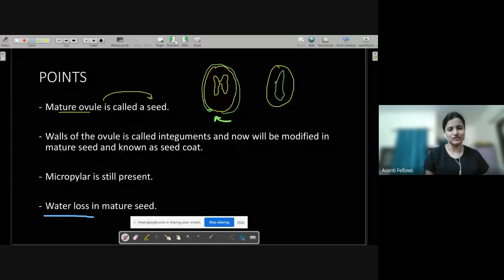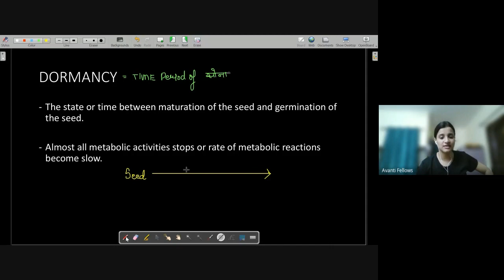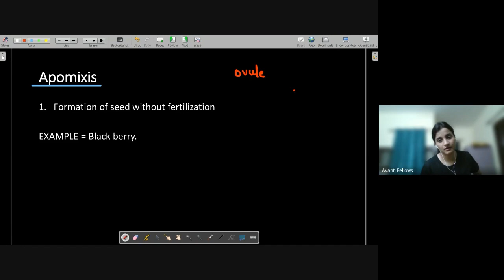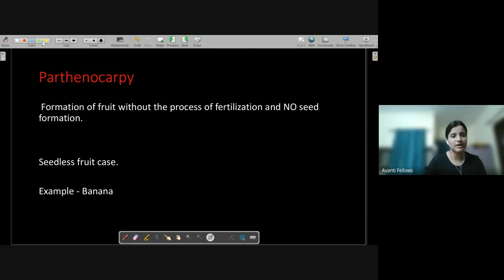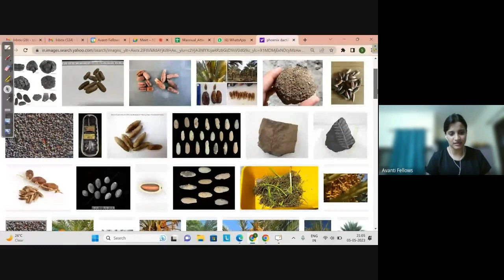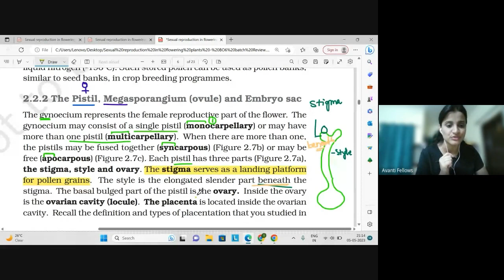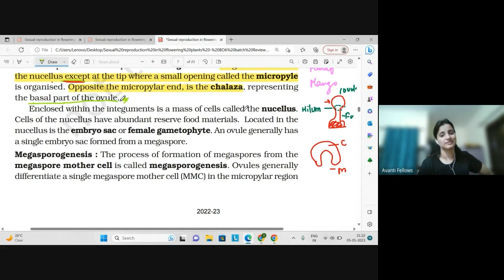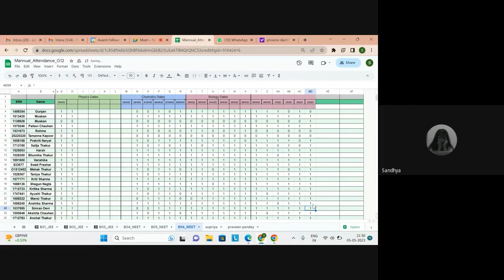Sexual Reproduction in Flowering Plants - Seeds | 12th NEET Biology | 5th May 2023